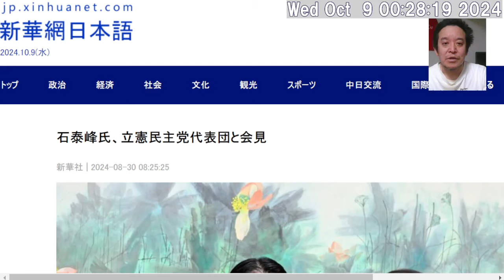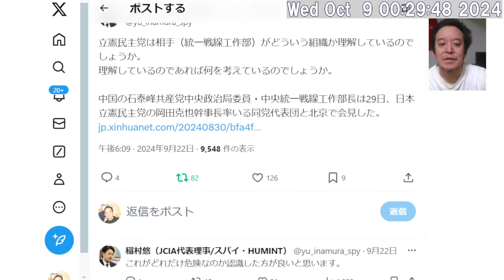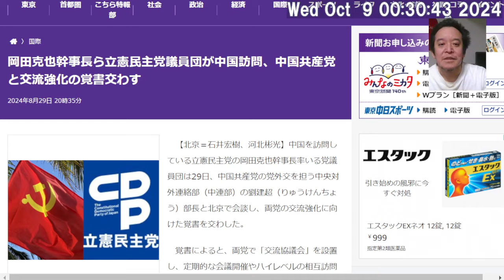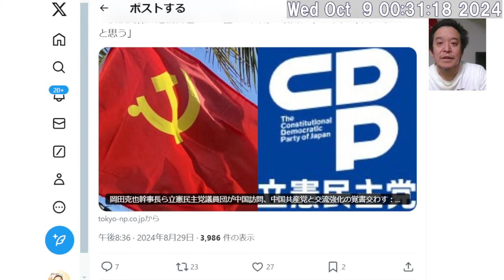立憲民主党議員団が中国訪問時に統一戦線工作部幹部と会見していた件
※切り抜き・まとめ動画について
当チャンネルの動画を利用した切り抜き・まとめ動画の作成はご自身の責任の下でご自由に行っていただいて結構です。私への連絡は不要です。

日本がダメだと思っている人へ Kindle版

日本一稼ぐ弁護士の最強メンタル　お金と自由を手に入れて人生を劇的に変える方法 Kindle版

2014年9月5日　最高裁判決　放送受信料請求事件　→　消滅時効は5年　浜田聡ブログ記事　2020/11/3

2017年12月6日　最高裁判決　受信契約締結承諾等請求事件　その1　浜田聡ブログ記事　2020/11/4

2017年12月6日　最高裁判決　受信契約締結承諾等請求事件　その2　鬼丸かおる裁判官の補足意見　浜田聡ブログ記事　2020/12/23

【学歴】
1990年　京都市立大宅小学校卒業
1993年　京都市立大宅中学校卒業
1996年　洛南高等学校卒業
2001年　東京大学教育学部身体教育学コース卒業
2003年　東京大学大学院教育学研究科修士課程修了
2011年　京都大学医学部医学科卒業

2016年の東京都知事選挙の政見放送をきっかけにNHKから国民を守る党の活動を知りました。地方議会の選挙においてNHK問題の公約のみで当選者を出し続けていることに驚きつつも、自分も選挙に挑戦したいと考え、2018年上旬より党のお手伝いをさせてもらうようになりました。党の公認候補者として2019年に以下の選挙に挑戦しています。
2019年10月に立花孝志党首の参議院埼玉県選出議員補欠選挙への立候補による自動失職に伴い、参議院選挙の比例代表の名簿から繰り上げ当選となりました。現在参議院議員として活動しています。